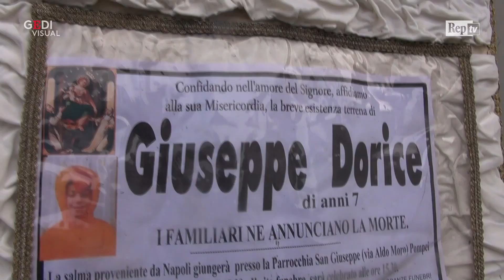Bimbo ucciso a Cardito, applausi per la bara di Giuseppe e urla contro la madre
Pompei. Un applauso ha accompagnato l'arrivo del feretro del piccolo Giuseppe in chiesa. Una bara bianca, con sopra la foto del bimbo di 7 anni massacrato di botte a Cardito. "Deve andarsene, deve andare via" urla una donna nel corteo funebre rivolgendosi alla madre del bambino che però è arrivata prima in chiesa per ragioni di ordine pubblico.